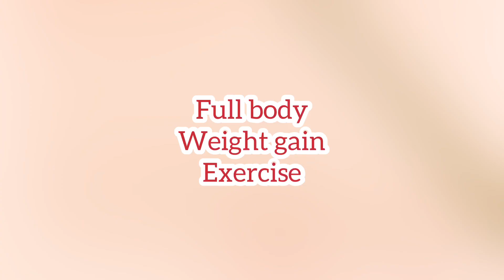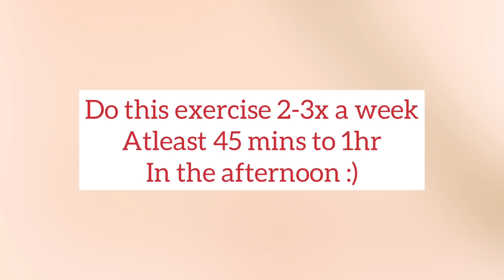Full Body Weight Gain Exercise | Gain weight exercise at home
It can boost your metabolism and intake of appetite do this exercise regularly to become healthy and fit always.